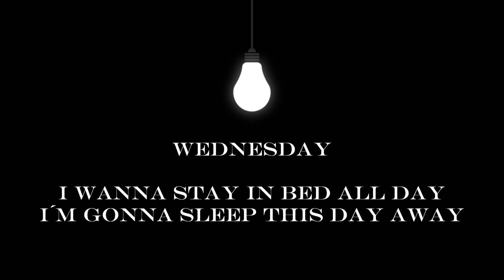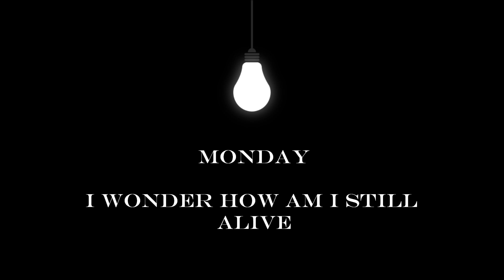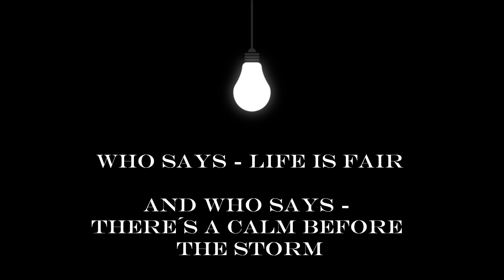LARA Z - Weekend Forever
Weekend Forever is the song from the album "One Day at a Time" (C) 2016 K-Dog. Recording, mixing and mastering by Soundisti.